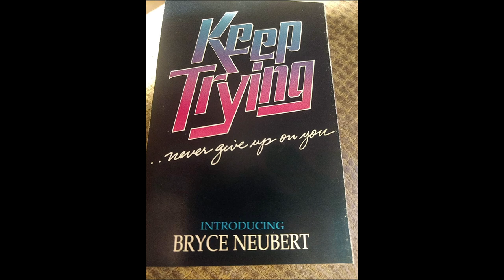Bryce Neubert - Brighter Than Day (1986)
80's Christian Synthpop is for the kids!